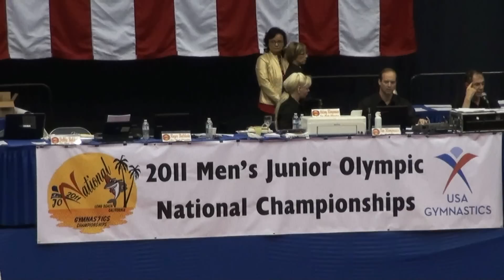2011 Men's Junior Olympic National Championships.mp4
Ryan Wilson competes at the 2011 National Gymnastic Finals in Long Beach, CA